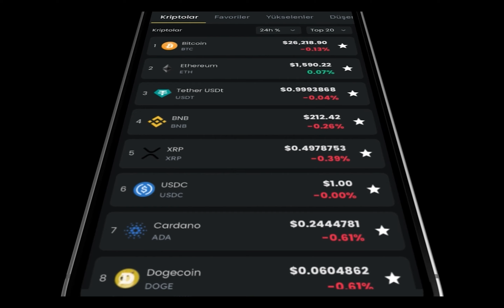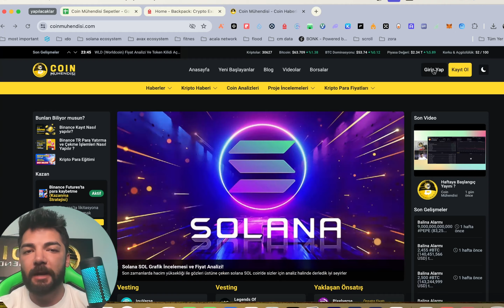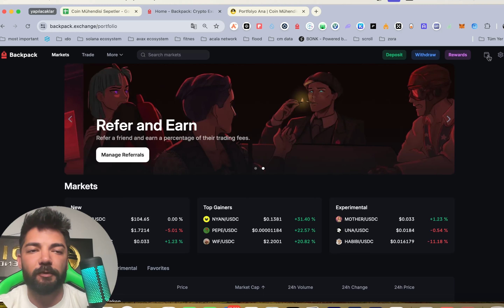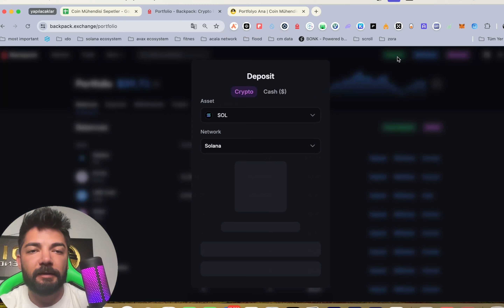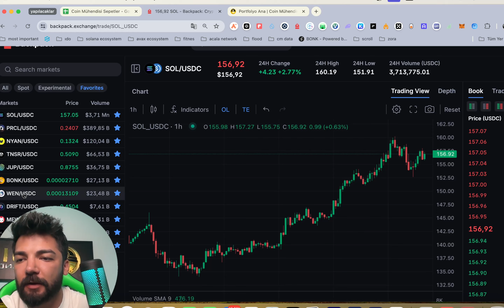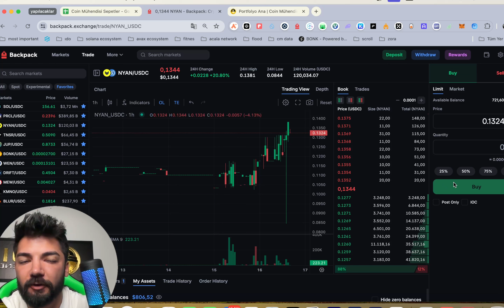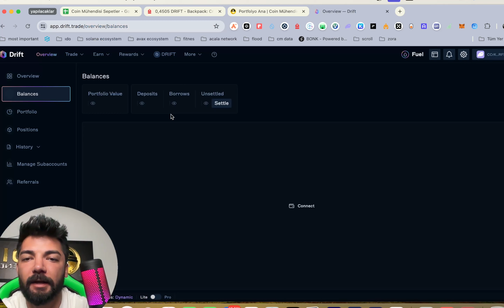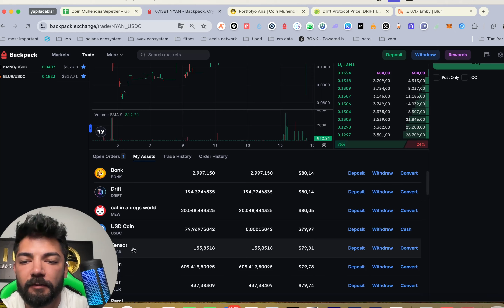2025 Solana Altcoin Sepeti❗️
2025 Coin Mühendisi Altcoin Sepeti! Herkese selamlar bu videomuzda sizlerle beraber boğa sezonuna hazırlık için Solana ekosisteminde bulunan potansiyelli altcoinlerden sepet yapacağız. İyi Seyirler.:)

Coin Mühendisi Mobil APP